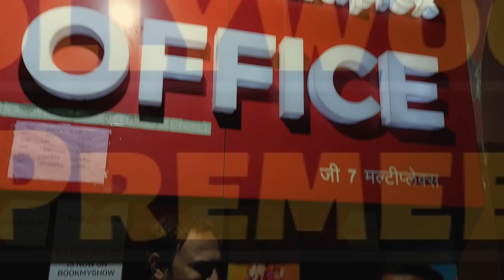Chup Movie ANGRY Review | By BOLLYWOOD WRITER Rahil | Sunny Deol, Dulquer Salmaan, Pooja B, R Balki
Chup Movie Review By Bollywood Writer Rahil Khan